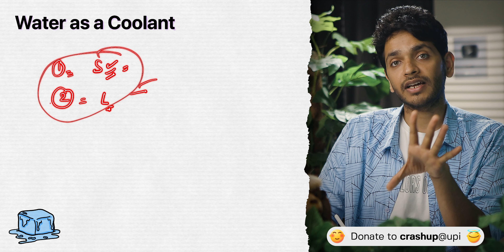Water as a Coolant | YOLO JEE Advance Physics with Vikrant Kirar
📙 Chapter notes: Coming soon!

Water as a Coolant with Vikrant Kirar

what is water as a coolant